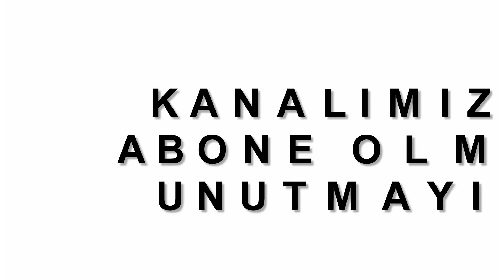BUGÜN A101'DE NELER İNDİRİMDE? | A101 10 MAYIS 2018 PERŞEMBE | ANNELER GÜNÜNE ÖZEL ÜRÜNLER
A101 aktüel, bu hafta 10 Mayıs kataloğu ile hangi ürünlerde indirimler sunuyor? İşte merak edilen bu sorunun yanıtını verme zamanı geldi. Haftanın öne çıkan aktüel ürünleri olarak Arzum El Blender Seti, Sinbo Elektrikli Çay Seti, Arzum Cookart Eco Midi Fırın ve Nouvelle Ranforce Çift Kişilik Nevresim Takımı sayılabilir. Ayrıca LAV Love ve Sim Serisi mutfak ürünleri şıklıları ve fiyatları ile yine çok satılacak ürünler arasında yer alıyor. %100 doğal ahşap olan Sinbo Ahşap Ürünler de haftanın dikkat çeken aktüel ürünleri arasında yer alıyor.

Bu hafta yayınlanan katalogta 13 Mayıs Pazar günü kutlanacak Anneler Günü unutulmuyor. "Anneler Günü'nüz Kutlu Olsun" mesajı ile anneleremize hedi edilebilecek ürünleri de cazip fiyatlar ile kampanyada görüyoruz.

Şimdi A101 10 Mayıs 2018 Aktüel Ürünler Kataloğu ile satışa sunulacak aktüel ürünleri ve bu ürünlere ait cazip  fiyatları listeleyelim;

Arzum AR-1027 El Blender Seti 109,95 TL
Sinbo STM-5813 Elektrikli Çay Seti 95 TL
Arzum AR-2003 Cookart Eco Midi Fırın 179,95 TL
Sunum Tepsisi 2,95 TL
Sunum Sepeti ve Çerezlik 1 TL
Rooc Pasta Seti 2'li 9,95 TL
Tencere Kare 2'li 6,50 TL
El Yapımı Seramik Çerezlik 3,50 TL
Otantik Tepsi 8,50 TL
Trend Saklama Kabı 3,95 TL
Seramik Çerezlik 1 TL
Kiwi Otomatik Tuzluk - Biberlik 29,95 TL
Porland Porselen Çukur Tabak 3,50 TL
LAV Kilitli Cam Saklama Kabı 8,95 TL
Dekorlu Porselen Kupa 4,95 TL
Sinbo Ahşap Ekmeklik 39,95 TL
Kek Fanusu 19,95 TL
Ahşap Kahvaltılık 32,50 TL
Ahşap Peynir ve Tereyağlık 9,95 TL
Sunum Tahtası 9,95 TL
Ahşap 5 Gözlü Çerezlik 14,95 TL
Nouvelle Ranforce Çift Kişilik Nevresim Takımı 69,95 TL
Goblen Kırlent Kılıfı 8,95 TL
Güpürlü Havlu 9,95 TL
Zorluteks Çift Kişilik Jakarlı Yatak Örtüsü Takımı 69,95 TL
Kaymaz Taban Saçaklı Oval Banyo Halısı 19,95 TL
Silk&Blue Bayan Dantelli Boxer 3,50 TL
Silk&Blue Bayan Likralı Kalın Askılı Atlet 5,95 TL
Silk&Blue Dantelli Toparlayıcı Sütyen 9,95 TL
Silk&Blue Bayan Kısa Kollu Likralı Pijama Takımı 19,95 TL
Venus Knives Desenli Çatal / Kaşık / Bıçak 2,50 TL
LAV Kahve Yanı Su Bardağı 1,95 TL
LAV 12 Parça Çay Seti 17,95 TL
LAV Maşrubat Bardağı 2,95 TL
LAV Küçük Boy Kavanoz 3,95 TL
LAV Saklama Kabı 2,50 TL
LAV Kahvaltı Tabağı Çeşitleri 2,50 TL
LAV Tatlı Kasesi 2,95 TL
LAV Şekerlik 4,50 TL
LAV Kase 2,50 TL
LAV Reçellik 1,50 TL

Öncelikle kanalımıza hoşgeldiniz. Kanalımız 28 Eylül 2017 tarihinde kurulmuştur. Kanalımızın amacı, sizlerin ucuz ürünleri bulmanızı kolaylaştırmak ve daha az ücret ödeyerek daha çok ürün satın almanızı sağlamaktır. Böylelikle kampanya ve indirimlerden daha çok kişiyi haberdar etmiş olur ve onlarında bu fırsatlardan yararlanmasını sağlamış oluruz.

Kanalımızda BİM ürünleri, A101 Ürünleri ve ŞOK ürünleri başta olmak üzere daha birçok markanın kampanyalarından sizleri haberdar etmeye çalışacağız. Market ürünlerinin yanısıra giyim, teknoloji, dekorasyon, kozmetik, tekstil, elektronik, beyaz eşya ve aklınıza gelebilecek her türlü ürün hakkında indirim ve kampanyaları sizler için takip edecek ve bu ürünler ile ilgili hazırladığımız çalışmaları kanalımızda sizlere sunacağız.

5651 sayılı yasada tanımlanan şekliyle “yer sağlayıcı” olarak hizmet vermektedir. Bu sebeple, kanalımız ‘uyar ve kaldır’ prensibini benimsemiştir.

Artist: Nicolai Heidlas
Title: Summer Feelings